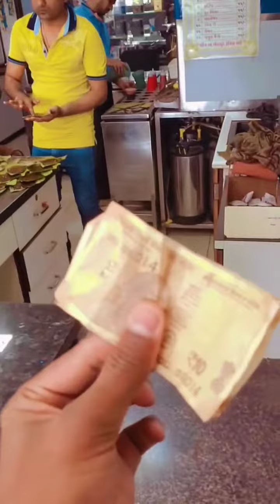Gujarat Ka Famous Nasta Ghanthiya | New 2022 Funny vlog | Trending vlogs 2022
follow me for more:@dft1 instagram

Supporter channel. Doctor md

*.Bainace Crpto. Join

This video it is only for entertainment
Please don't get heart
Our purpose is to entertain
Not any animal or person are
 hurted or injured In The video
Thanks for support please like